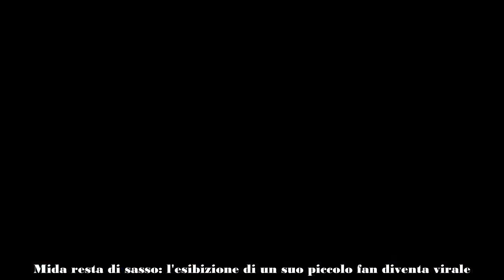MIDA CHIEDE A UN PICCOLO FAN DI CANTARE PER LUI L'ESIBIZIONE LO LASCIA DI SASSO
Mida al suo ultimo instore dopo Amici 23 è stato protagonista di una scena diventata virale sui social: ecco cosa è accaduto.

Di tutti i quattro finalisti ad Amici 23 nella categoria canto, compresa la vincitrice Sarah Toscano, Mida è sicuramente in questi giorni quello più attenzionato. Esattamente come Holden, ma anche Petit i fan sono alla ricerca di informazioni il più dettagliate possibile anche per quel che riguarda la loro vita sentimentale. Il ragazzo ha avuto una relazione da favola, poi alquanto burrascosa con la giovane ballerina Gaia. Dopo essersi lasciati, i due pare ci stiano riprovando siccome lei sta seguendo lui e il suo staff in giro per l'Italia in vista degli instore.